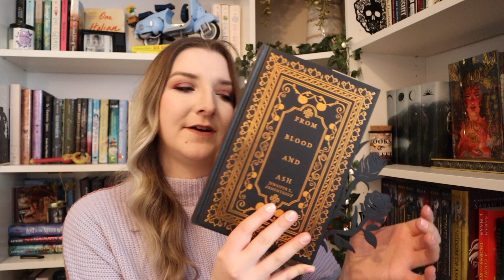JANUARY READS // What I read in January 2023 // Wrap Up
Here, I make videos about my life, my art, and mostly reading!

Today's video:  I talk about the 6 books I read in January!

BOOKS MENTIONED in order of appearance:
Anatomy: A Love Story by Dana Schwarts
The Siren of Sussex by Mimi Matthews
Pride and Premeditation by Tirzah Price
From Blood and Ash by Jennifer L. Armentrout
The Bromance Bookclub by Lyssa Kay Adams

Music from Uppbeat (free for Creators!):